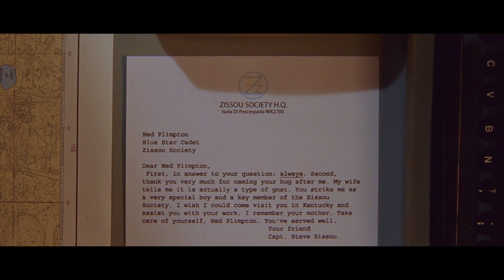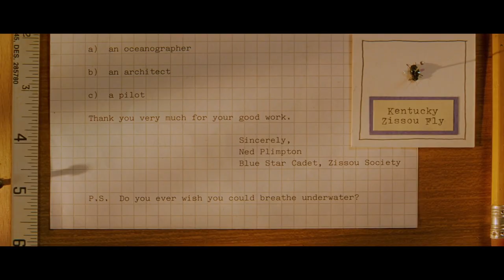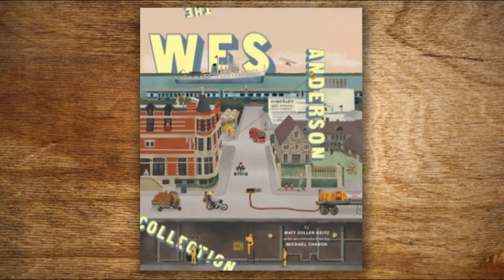The Life Aquatic with Steve Zissou: Wes Anderson Finally Goes “Full Wes Anderson”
An auteur goes under the sea in his most stylized movie yet. We get Bill Murray playing a vain oceanographer, Owen Wilson giving Foghorn Leghorn a run for his money, and the unforgettable debut of the Jaguar Shark.

But does the Life Aquatic with Steve Zissou live up to its legacy? Does Wes Anderson get a little lost at sea with his fourth film? Put on your scuba gear and climb aboard the Belafonte to find out...

00:00 - Malaise-Ridden Wonder Emporium
02:41 - Ranking the Sub-Plots
05:16 - Strings and Strumming
07:02 - Shooting on the ACTUAL OCEAN
08:25 - "Does It Exist, This Jaguar Shark?"